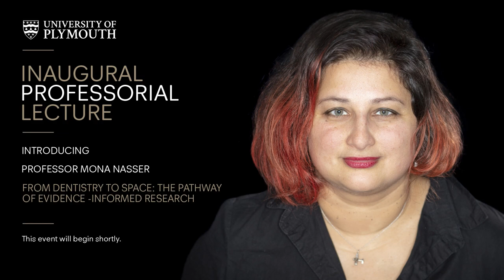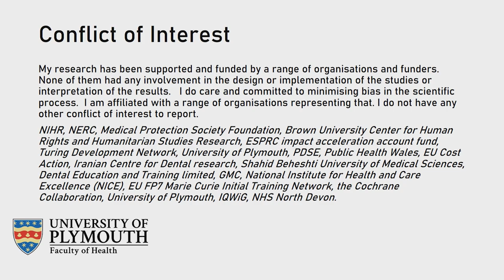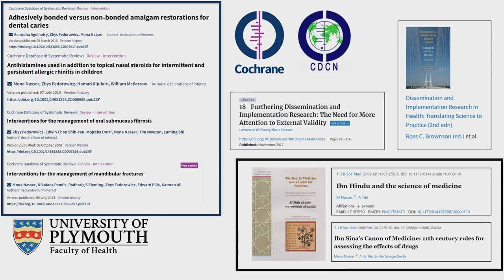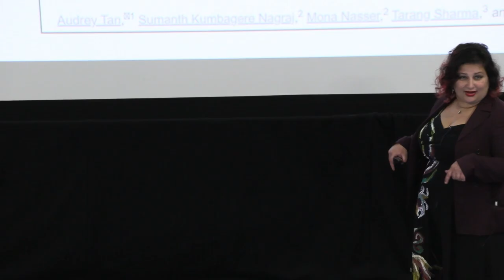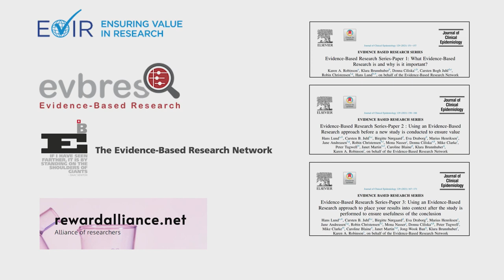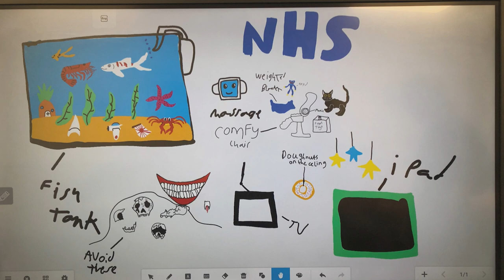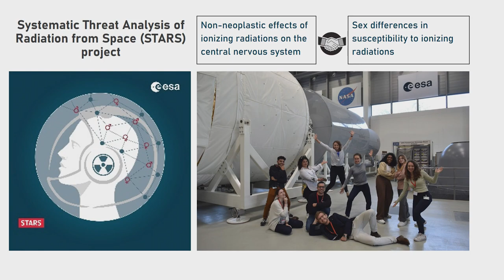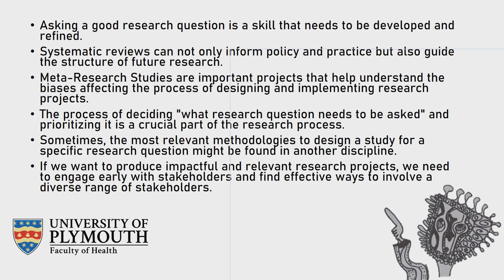From Dentistry to Space: the Pathway of Evidence-Informed Research – Professor Mona Nasser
In her inaugural lecture, Professor Mona Nasser DDS, MSc, PhD, FHEA tells the story of how she chased her curiosity to build an intriguing and successful research career. She talks about her journey in the evidence-based healthcare movement and how she has developed frameworks to advance initiatives around setting priorities for research. As co-founder and leader of the Cochrane Priority Setting Methods Group, Mona has brought together researchers and professionals interested in methods to set priorities for research.

Having been appointed, in July 2023, as the Director of Plymouth Institute of Health and Care Research (PIHR), Professor Nasser is able to build further on her cross-disciplinary approach to research. She will work with experts from various other disciplines to tackle the complex challenges within the social and healthcare sectors.